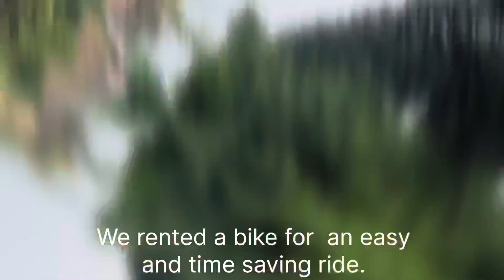Dolphin :Hamane Bahut Saari Dolhin Dekhi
In Goa, one must go for dolphin safari. Early morning timings are most advisable as probability of dolphin sighting increases. We also started early morning and witnessed lots of dolphins.
Enjoy the video of dolphin safari.